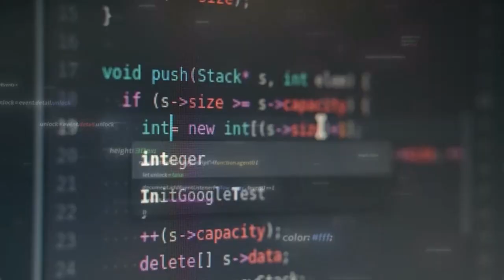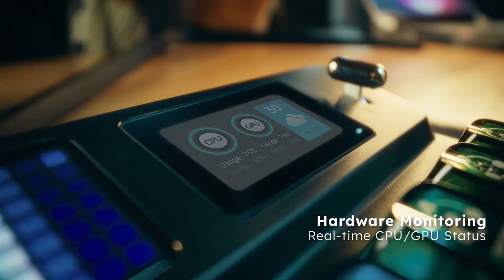Machenike KT84, Retro-Style Keyboard with Pixel Screen